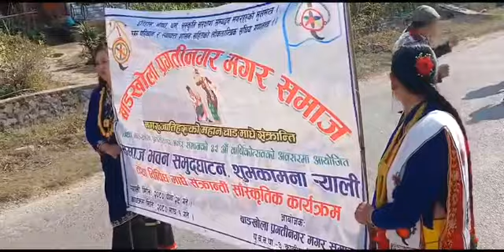मगरको माघी संक्रान्ति एबं ३२ औं वार्षिकोत्सवमा रया्ली स्याङ्जा बाडखोला प्रगतिनगर मगर समाजको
स्याङ्जा बाडखोला प्रगतिनगरमगर समाजमा माघे संक्रान्ति एबं ३२ औं वार्षिकोत्सवमा पदयात्रा !